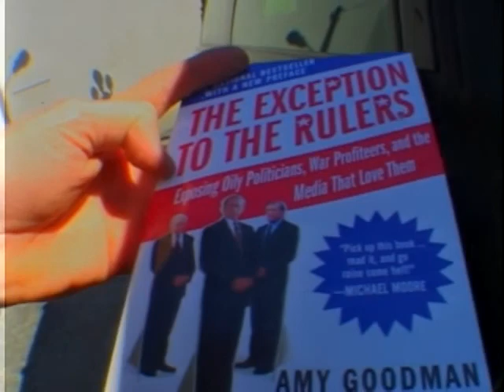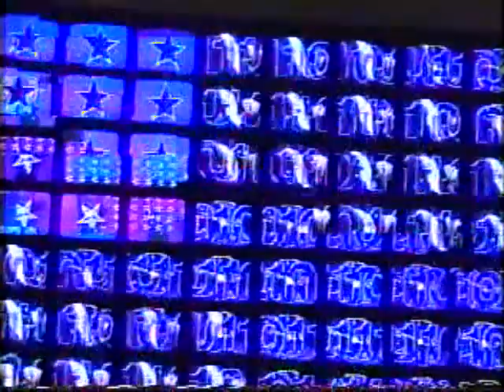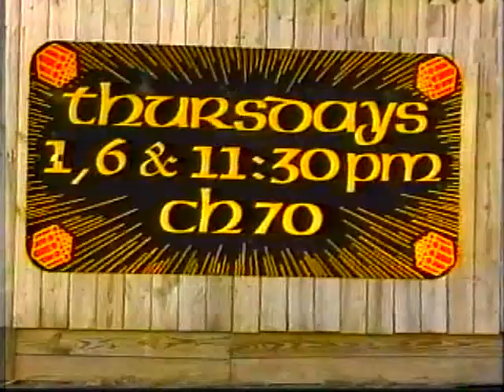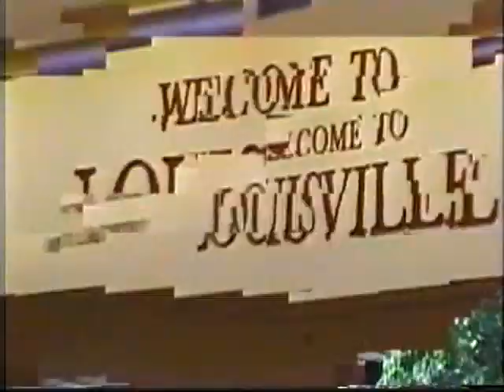Amy Goodman /C LLN124 Louisville Late Night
Democracy Now! is an hour-long American TV, radio and internet news program hosted by journalists Amy Goodman and Juan Gonzalez.The show, which airs live each weekday at 08:00 ET, is broadcast on the internet and by nearly 1,400 radio and television stations worldwide. The program combines news reporting, interviews, investigative journalism and political commentary with an eye toward documenting social movements, struggles for justice and the effects of American foreign policy. While described as progressive by fans as well as critics, the show's executive producer rejects that label, calling the program a global newscast that has "people speaking for themselves.” Democracy Now Productions, the independent nonprofit organization which produces Democracy Now!, is funded entirely through contributions from listeners, viewers, and foundations and does not accept advertisers, corporate underwriting or government funding. Democracy Now! is the flagship program of the Pacifica Radio network. The television simulcast airs on public-access television stations; by satellite on Free Speech TV and Link TV, and free-to-air on C Band.  Democracy Now! is also available on the Internet as downloadable and streaming audio and video. In total, nearly 1,400 television and radio stations broadcast Democracy Now! worldwide.